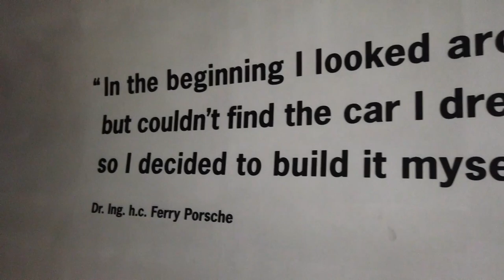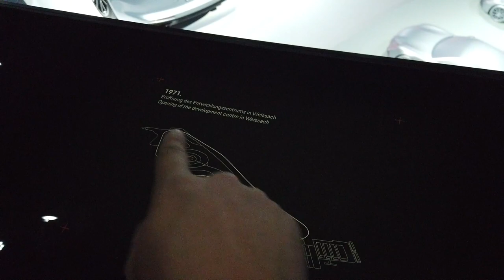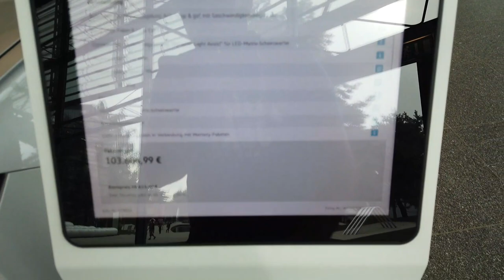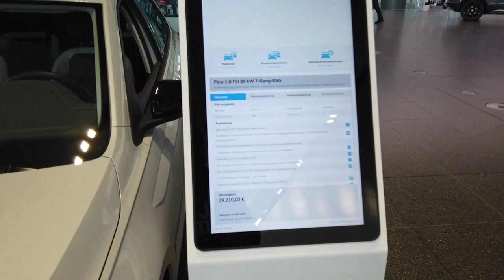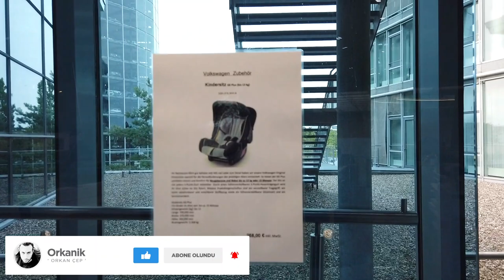ALMANYA - WOLFSBURG GEZİSİ, PORSCHE, ALMANYA (2. BÖLÜM)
Herkese merhabalar,

WOLFSBURG gezimizin 2. bölümü ile karşınızdayım. Bu bölümde PORSCHE, VW Aksesuar ve Çocuklar için hazırladıkları özel trafik bölümünü gezdik. PORSCHE'de güzel bir simulasyon yarışı yaptık :)

Keyifli seyirler.

Teşekkürler.